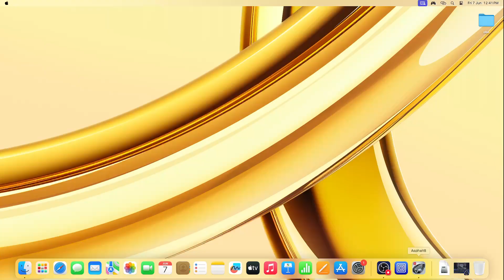race begins Asphalt8 | Asphalt8 on MAC MINI | mac gaming 2024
race begins Asphalt8 | Asphalt8 on MAC
gaming on Mac
mac gaming computer
Asphalt8 on MAC MINI M2
mac gaming 2024